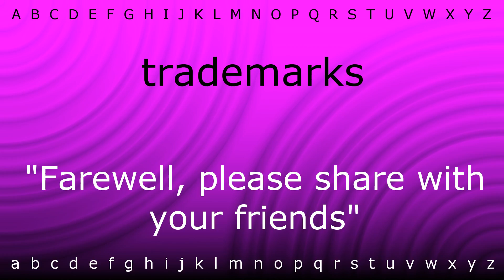Here I will show you how to say 'trademarks' with Zira.mp4